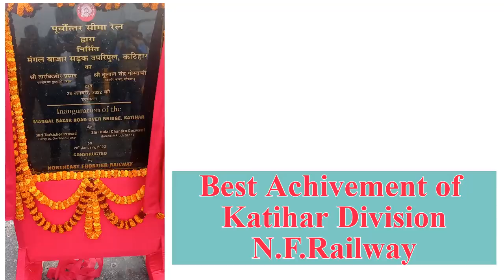Inauguration of the Mangal Bazar NEW Bridge KATIHAR # मंगल बाजार रोड ओवर ब्रिज कटिहार का उद्घाटन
Inauguration of the Mangal Bazar Road Over Bridge KATIHAR on 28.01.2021 Biggest Achievement of Railway, Katihar Division, N.F.Railway